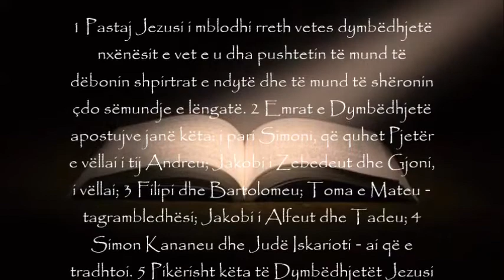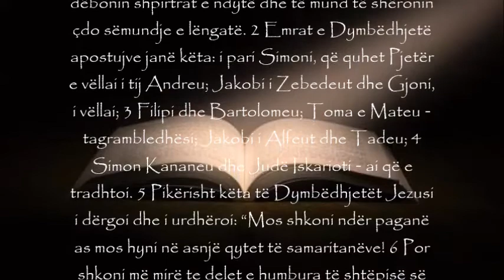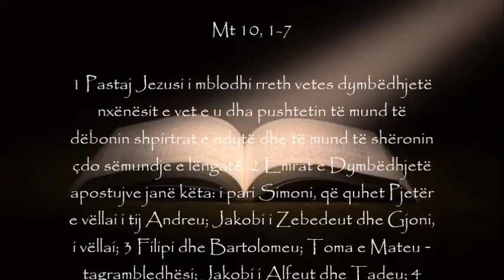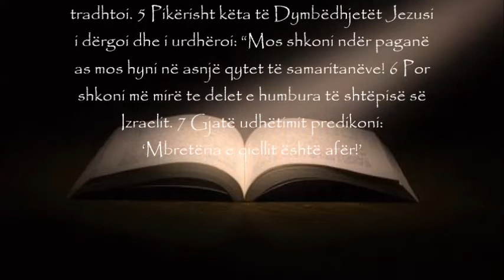MOMENTI I SHENJTË – Lutja e përditshme, E mërkurë - 7 korrik 2021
I/E ZGJEDHUR

(Leximet e ditës: Zan 41,55-57; 42,5-7a.17-24a; Ps 33,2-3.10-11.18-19; Mt 10,1-7)
·Është një shkurtesë e pranuar biblike që miqtë më të ngushtë të Jezusit shpesh njihen si ‘Të Dymbëdhjetët’. Këtu të dymbëdhjetët janë mbledhur, thirrur dhe dërguar me emër. Për shumë prej tyre, është hera e vetme që dëgjojmë emrin e tyre. Ata mbeten pothuajse të huaj për ne; figura në hije; përmendet vetëm temperamenti i tyre, rivaliteti vëllazëror, profesionet ose vendlindjet e tyre, për të na dhënë ndonjë ide fare se kush janë ata. A mendon ndonjëherë pse Jezusi i zgjodhi këta njerëz të veçantë?
·Pavarësisht mendimeve tona, Jezusi i zgjodhi ata dhe u besoi atyre lajmin e mirë se "Mbretëria e qiellit është afër". Ai u besoi atyre aq shumë sa ndau misionin e vet me ta. Për një moment, a mund ta vendosësh veten në vendin e njërit prej tyre në imagjinatën tënde? Si ndihet njeriu kur zgjedhet?
·Kur ta dëgjojmë fragmentin biblik, përsëri vërejmë se Jezusi e ka thirrur secilin person me emër. Jezusi e di kë dëshiron.